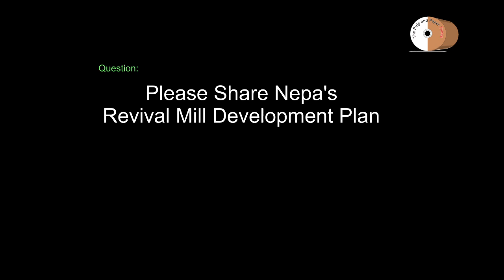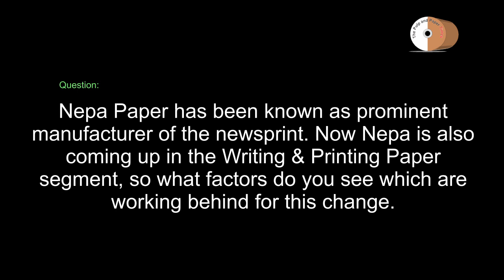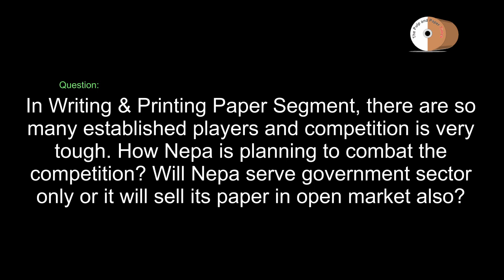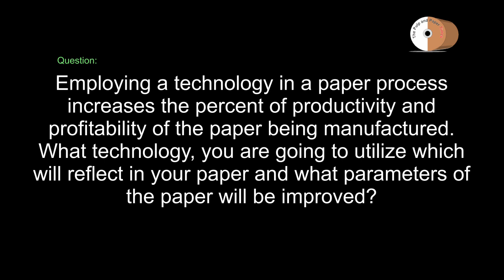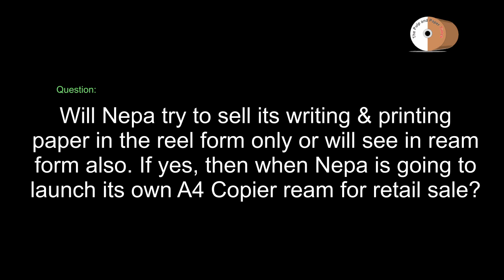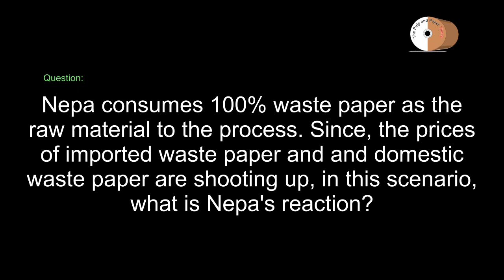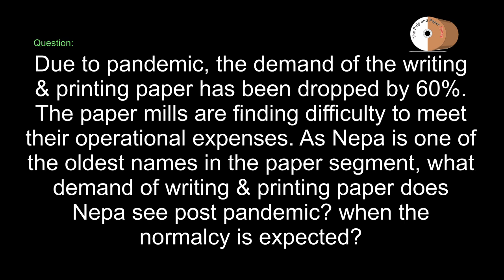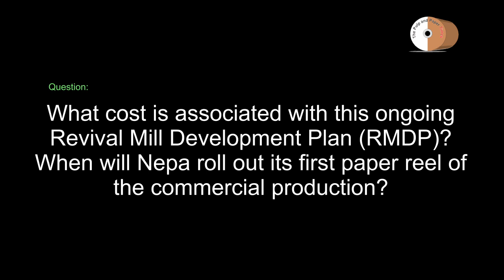NEPA is all set to jostle the paper market | Going to touch 100000 MTPA Paper Production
Watch an exclusive interview (web based) of Mr. Saurav Deb, CMD of Nepa Ltd., Mr. Deb shared details of Nepa's Revival Mill Development Plan, Market Scenario and  Final Date of starting of commercial paper production.